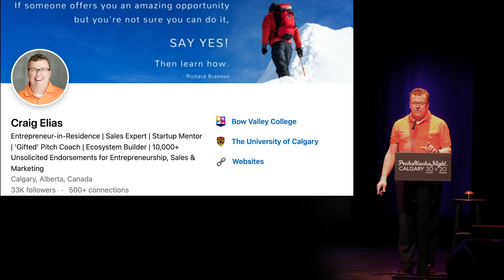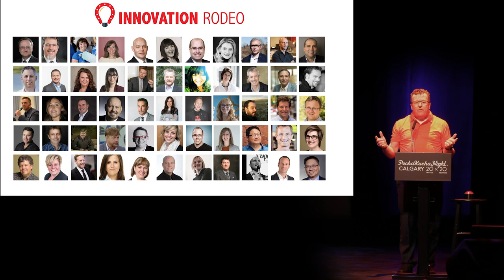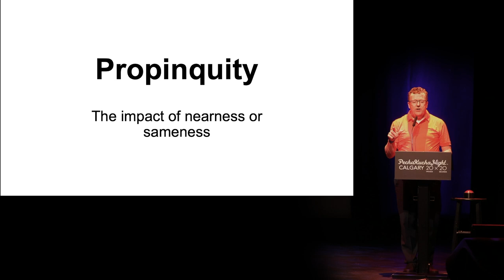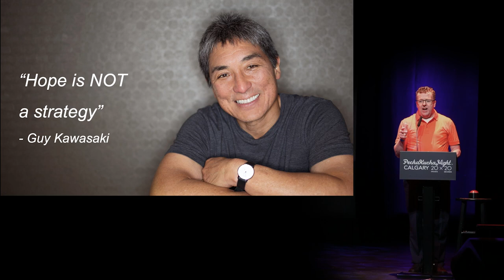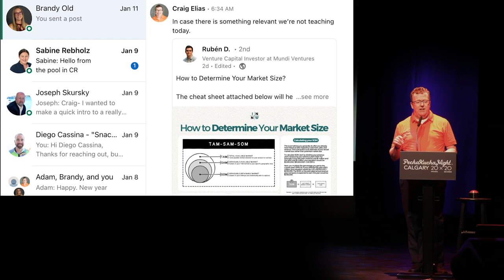Craig Elias (He/Him) - PechaKucha Calgary #43: Spectacular at The Martha Cohen Theatre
Craig Elias is known by many as the “orange shirt guy.” He is a globally connected entrepreneur, educator, and startup ecosystem builder whose passion is helping people become first time entrepreneurs.